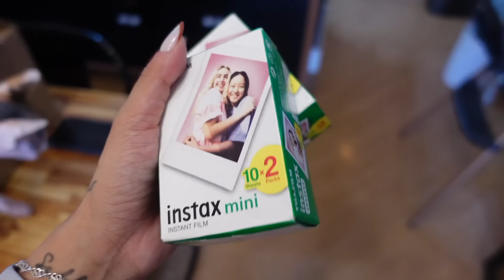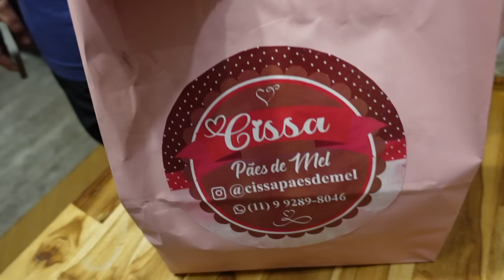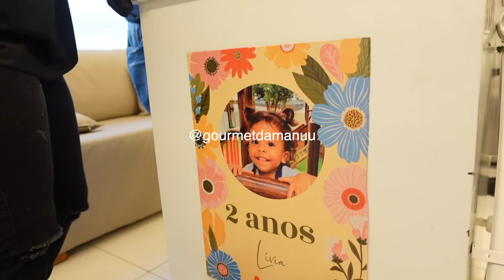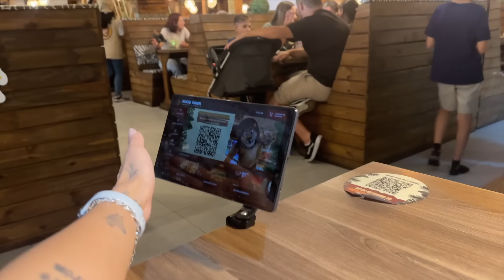FESTA DE 2 ANOS DA LÍVIA, ORGANIZAÇÃO, DECORAÇÃO, ABRINDO PRESENTES E COMEMORAÇÃO EM FAMÍLIA !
♡ FORNECEDORES:
Decoração- @elkaarrudadecora
Pula Pula- @festariaclean
Fotos- @photemfotolembranca
Brigadeiro- @gourmetdamanuu
Velas- @o.livae
Pão de mel- @cissapaesdemel

Cupom 1º compra= NICO15